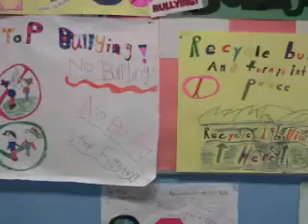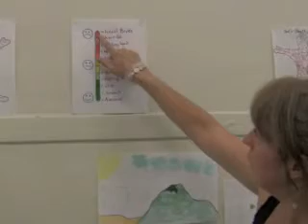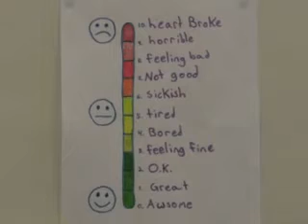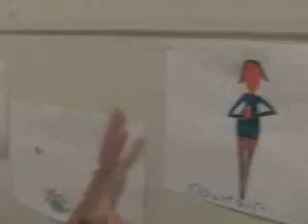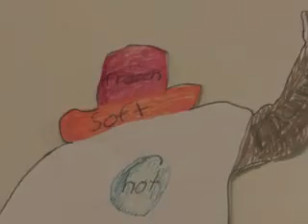BRAIN CHARGE: The K-12 Curriculum in Action!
Bridging the gap between what science knows and what education does. Self-regulation in schools decreases the effects of stress while increasing performance.

to purchase Dr. Reggie's BRAIN CHARGE: The K-12 Curriculum

Psychologist Dr. Reggie Melrose is the best-selling author of The 60 Seconds Fix and creator of Brain Charge™: The K-12 Curriculum. She has authored several other noteworthy resources including the groundbreaking books, You Can Heal Your Child and Why Students Underachieve. She is a well-known international speaker and consultant specializing in the application of current neuroscience to educational practice and parenting. Dr. Reggie cultivates in others simple yet powerful pathways for stress relief, greater balance, more ease and, ultimately, joyful living. She works with adults, children and adolescents healing the effects of stress and trauma. Her private practice is in Long Beach, CA.